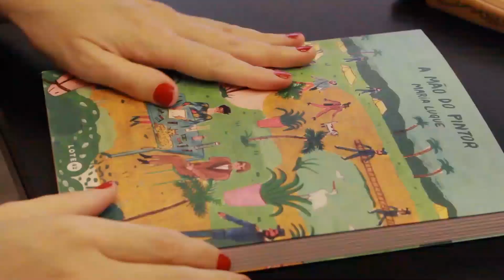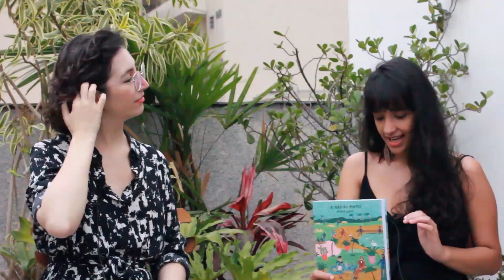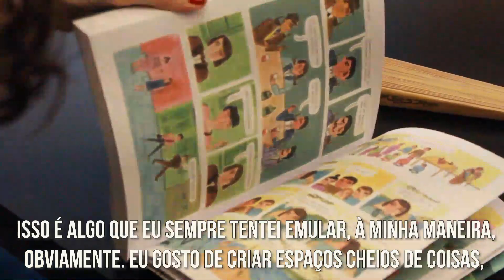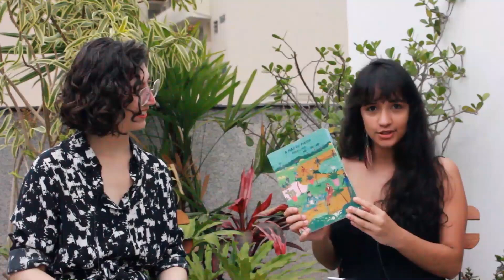A MÃO DO PINTOR, por María Luque (entrevista) | LiteraTamy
LiteraTamy entrevista a artista argentina María Luque, autora da novela gráfica A MÃO DO PINTOR, publicada no Brasil pela editora Lote 42.

Minha lista de livros desejados

MÚSICA
Deseos Nuevos - Julieta Sabane